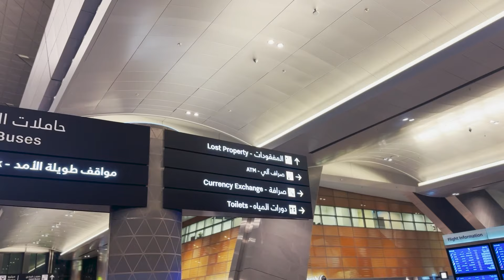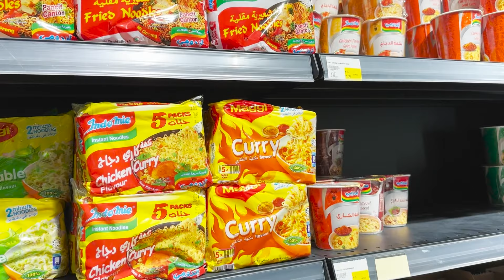Tox Arrives Qatar for 2022 World Cup.